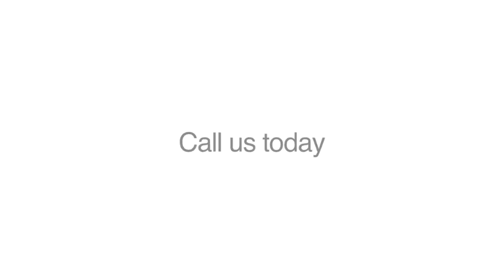Ironing Services - QLD Get It Done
Get It Done located in QLD is an excellent choice if you are looking for Ironing Services or Ironing.